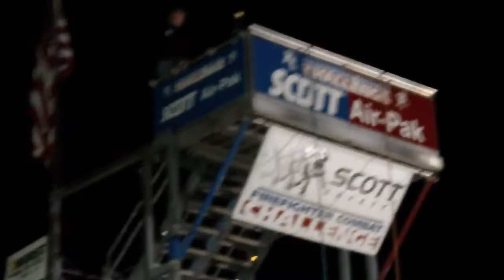World Challenge 2011 FFCC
Finale Mckenzie-Bélanger